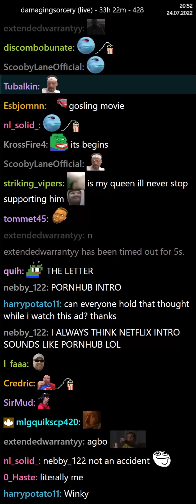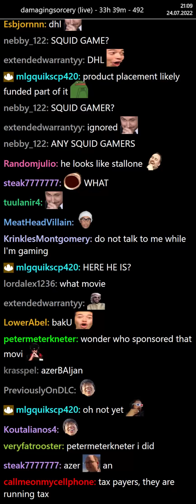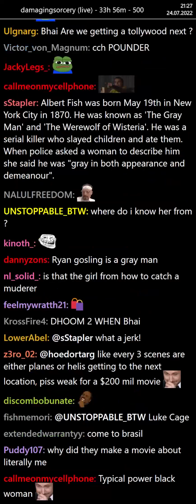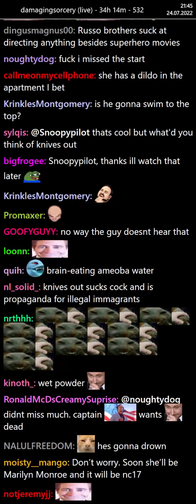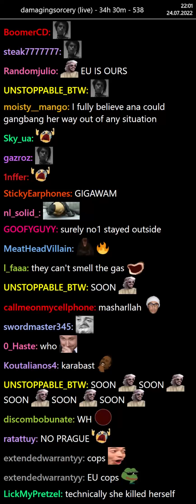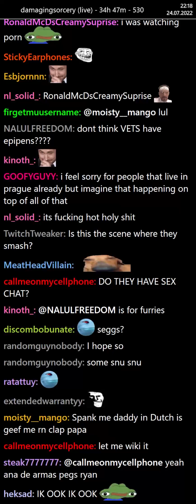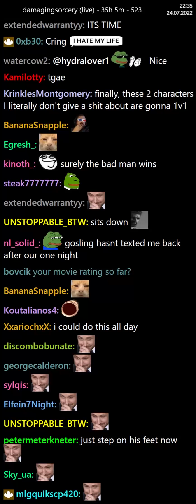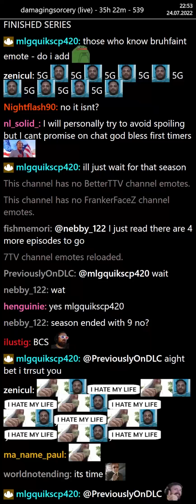The Gray Man (2022) - Chat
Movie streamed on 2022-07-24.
Some emotes might be bugged and won't show.
The first and last 10 seconds of the video have audio for easy sync.